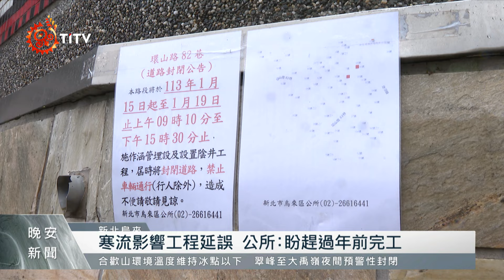廠商假日擅封路施工 烏來居民怨交通受阻｜每日熱點新聞｜原住民族電視台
地方建設 對於在地人來說固然是好事，只是沒有溝通好可能也會引發衝突，近日在烏來 環山部落 就發生，假日施工 卻沒有事前告知部落族人，導致居民對外交通受阻，讓族人抱怨連連。